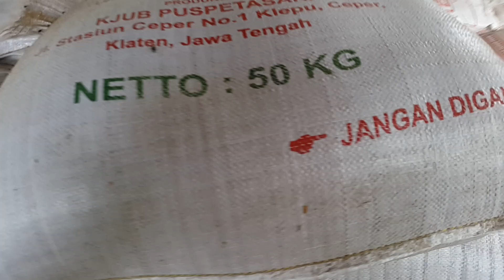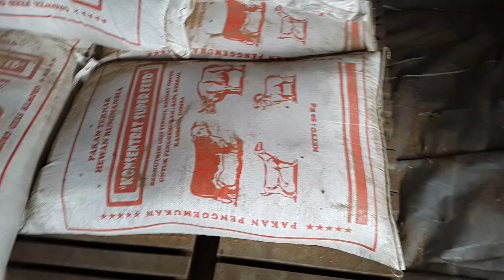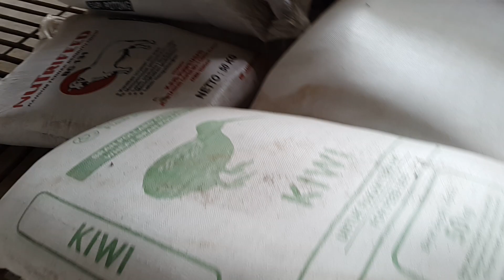Bahan Comboran Kering Peternak Sapi Mulai Polar Cosentrat Sampai Tetes Tebu